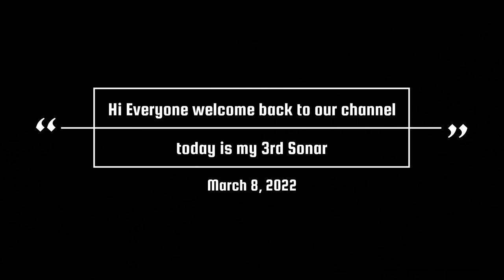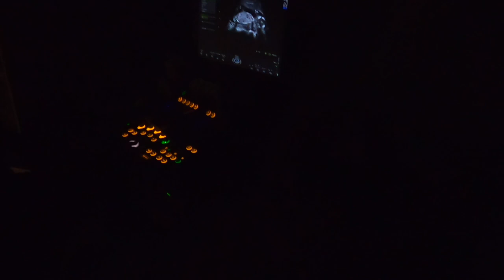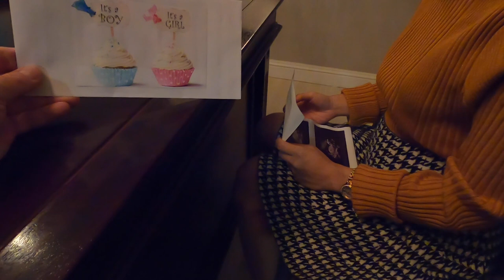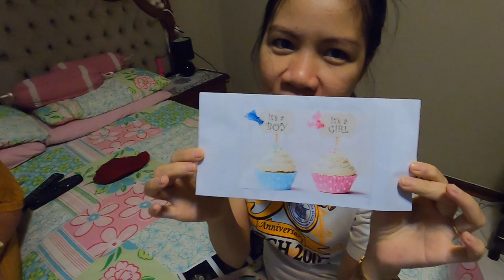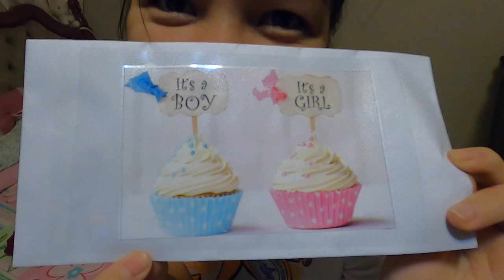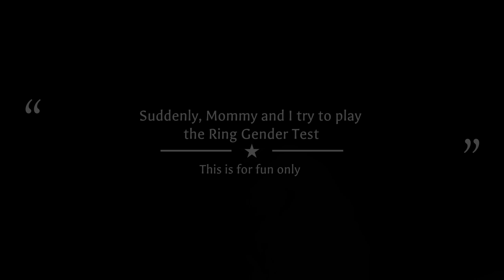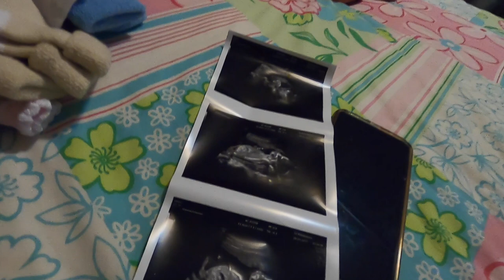17 WEEKS 3D ULTRASOUND FOR MY BABY GENDER REVEAL | PLAYING RING GENDER TEST WITH MY MOTHER-IN LAW 😊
17 WEEKS 3D ULTRASOUND FOR MY BABY GENDER REVEAL | PLAYING RING GENDER TEST WITH MY MOTHER-IN LAW 😊

You can go check the LDR Video on our First Meeting and what developed thereafter at the following links: